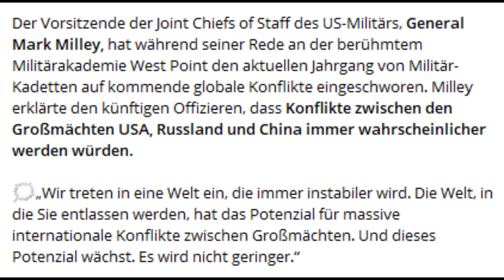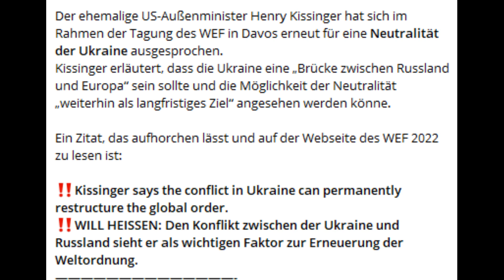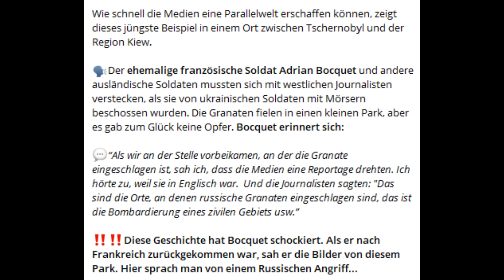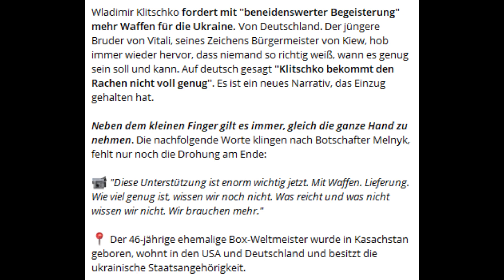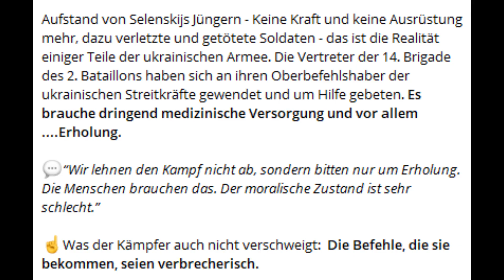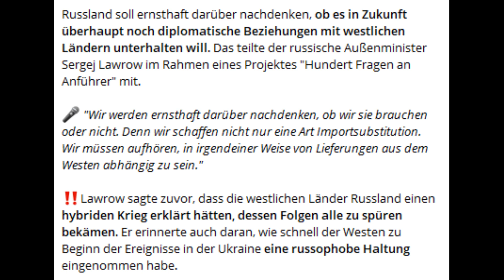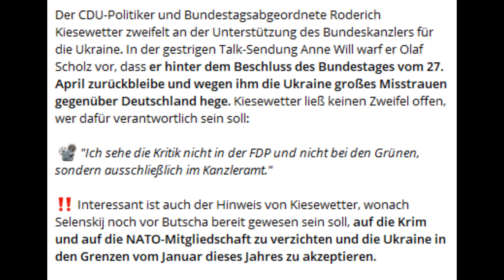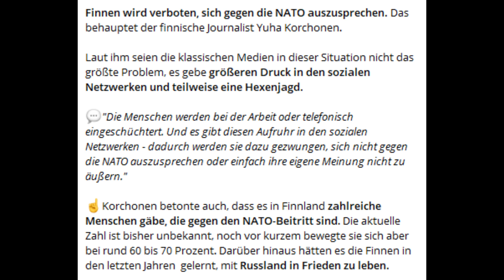Täglicher Wahnsinn der Realität, früher fragte man nach dem totalen Krieg ...